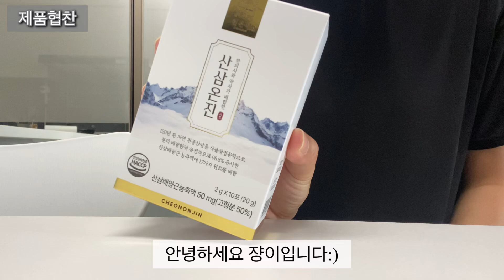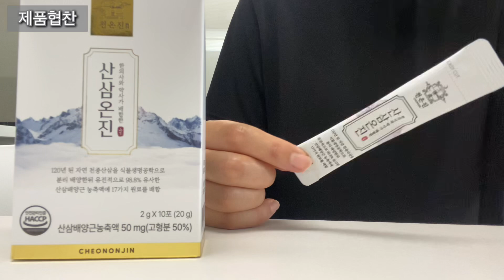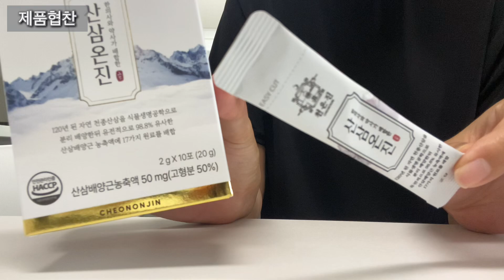천온진 산삼온진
산삼온진은 120년이상된 죽은사람도 살린다는 천종산삼의 DNA를 98.8%동일하게 복제하 여, 면역력과 기력을 동시에 채울 수 있게 제작된 제품으로 남녀노소 누구나 간편하게 환으 로 드실 수 있습니다
고형분이 무려 50%, 고농축 프리미엄 산삼진환으로 현재 10포기준 128,000원에 판매되고 있 습니다